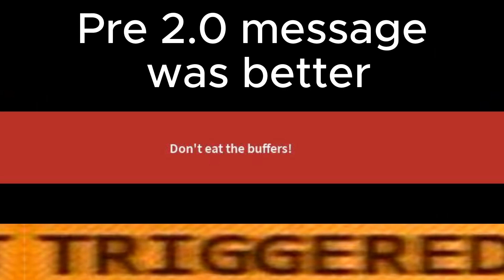SCR 2.0 || Leighton Stepford Road to Terminal 2 [GONE WRONG]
In This video we are driving the Class 360 doing the Airport Terminal 3 Route from Leighton Stepford Road. But It all went wrong and the video ended short at Terminal 2 (This was to cover Airlink now at Water Newton)